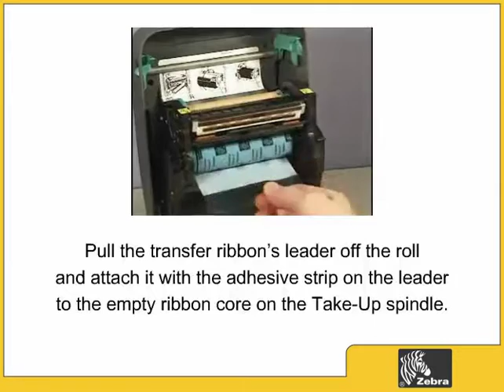Как установить риббон в принтер этикеток Zebra GX430t